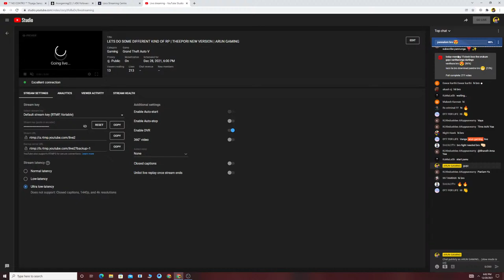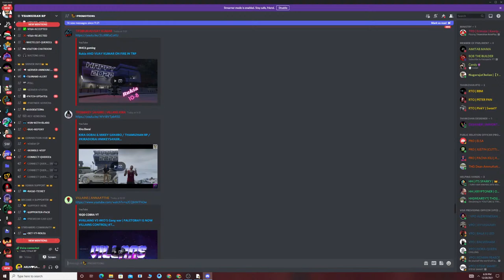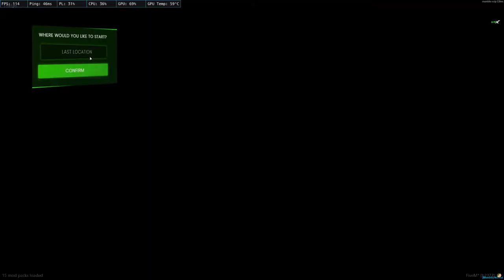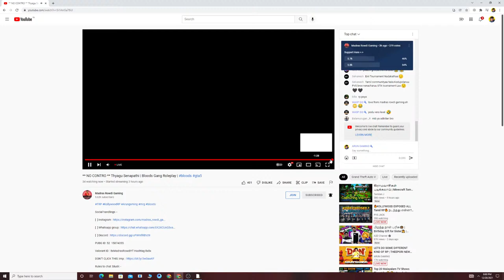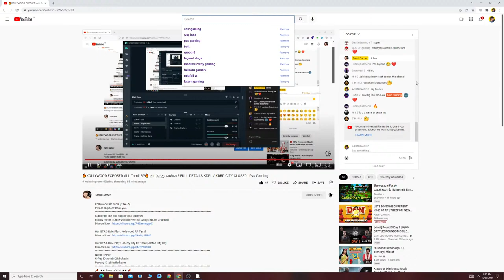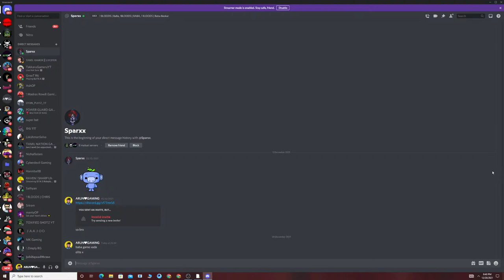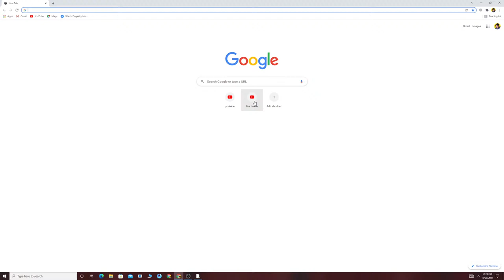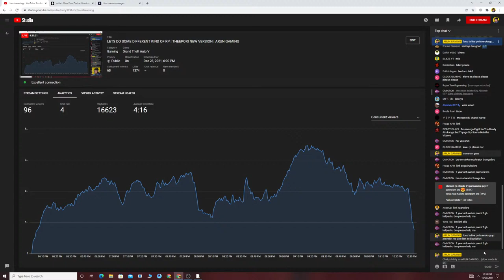LETS DO SOME DIFFERENT KIND OF RP | THEEPORI NEW VERSION | ARUN GAMING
About me:
I am S.Arun Kumar AKA Arun Gaming
Age - 21

Name  : ARUN KUMAR S
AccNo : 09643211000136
IFSC     : UCBA0000964
Bank Name : UCO BANK

PC Specs -

16384 MB Ram
Gigabyte B550
1TB HDD, 250GB SSD

CHAT RULES:
•    No racism